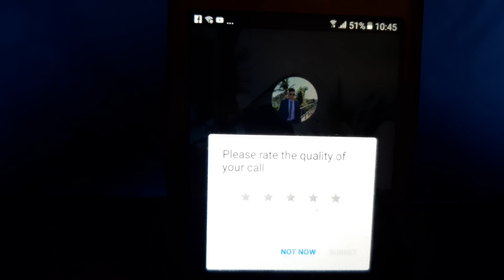नेशनल इन्टरनेशनल गोल्ड मेडालिस्ट खेलाडी तथा टेकवान्डो ईन्डिया को हेड कोच प्रकाश जैगडी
नेशनल इन्टरनेशनल गोल्ड मेडालिस्ट खेलाडी तथा टेकवान्डो ईन्डिया को हेड कोच प्रकाश जैगडी संगको कुराकानी सिधा प्रस्नको सिधा जबाफमा पत्रकार खकेन्द्र जैशिको साथमा Sunaulofm Masuriya Kailali 105.6 mhz मा